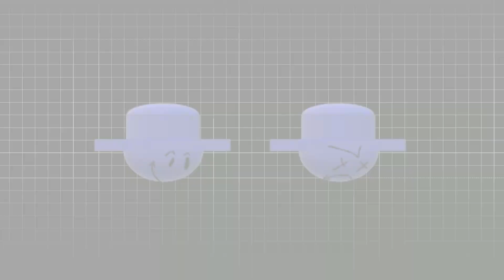poopathon (my first fnf marathon song)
yea
FAIL WITH FICKLE AND PEPPINO AUTOMATION CLIPS..

0:00 Peeop
1:25 Lidbi G
2:20 Jerome Frean
4:27 Fickle
5:44 Peppino sketti
7:19 EVIL fickle
8:59 you cant see it but hes pissed off (peeop)